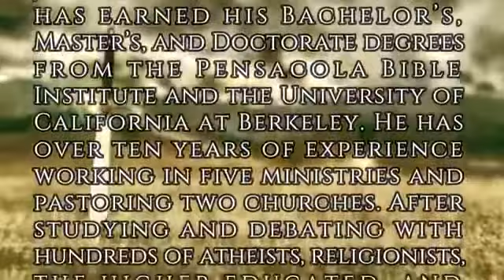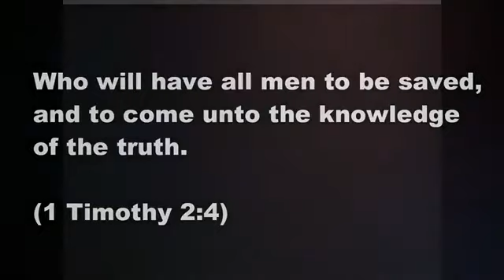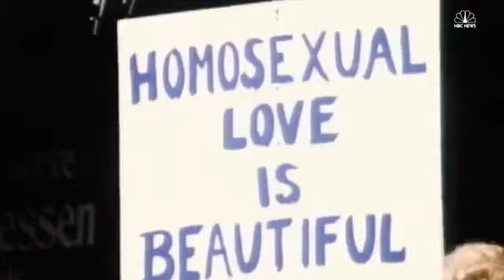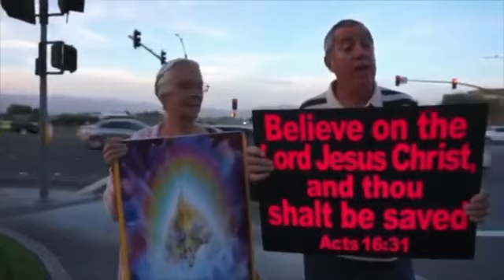Why Suffering Must Hurt Your Flesh - Gene Kim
sermonaudio.com - David Walker, Dr. David Peacock, Dennis Knowles